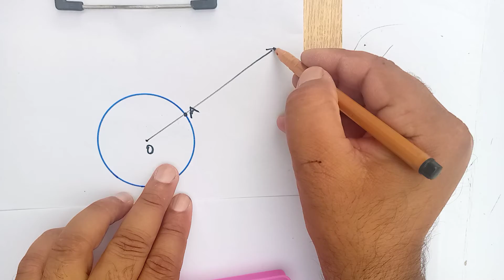how to draw tangent at a point on the circle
Geometry basic concepts

Rhombus

Trapezium

Parallelogram

Triangle

square and rectangle

For 9th class logarithm